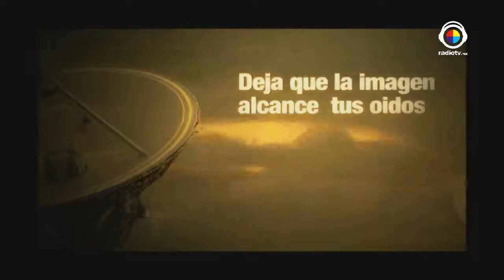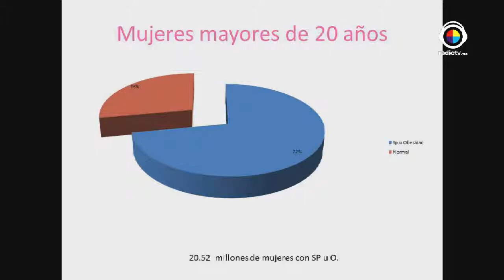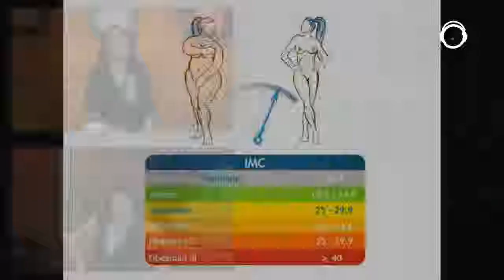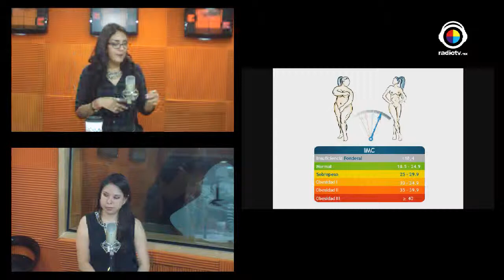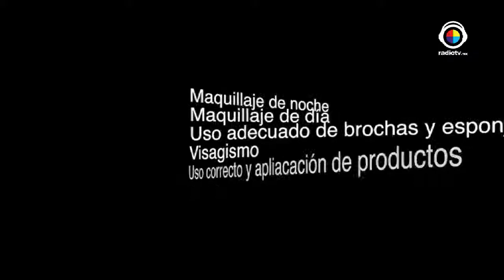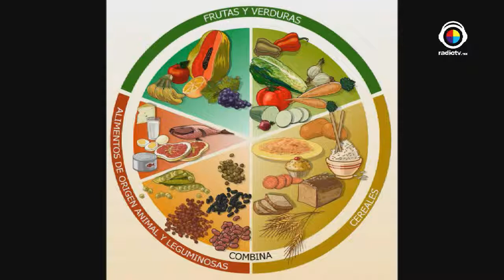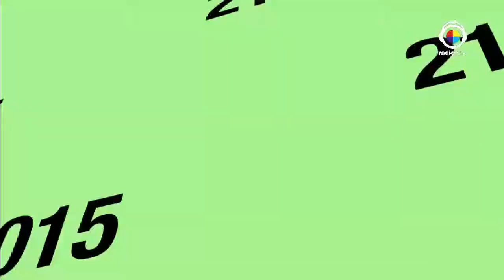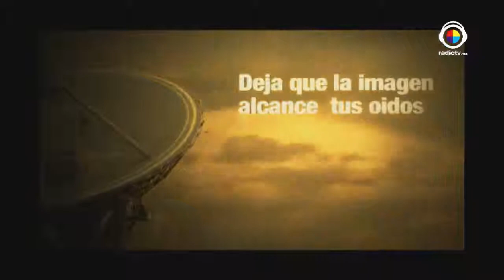Auress Imagen | Patricia Aguilar y María Guadarrama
La Tanatóloga Patricia Aguilar y la Nutriológa María Guadarrama nos habalan de diversos temas relacionados con sus profeciones.